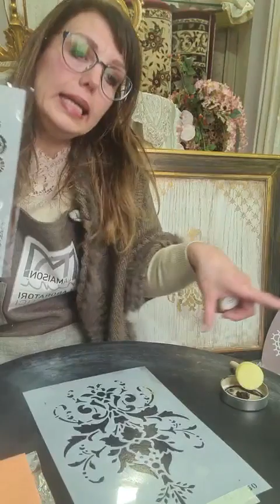Come si applica uno stencil e decorazione con paste tridimensionali. Fai da te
Di seguito i link al mio negozio ecommerce dai quali poter acquistare i materiali per realizzare questo tutorial:
Per entrare nel mondo de "La Maison Ninì", ricevere aggiornamenti, tutorial, news e offerte in anteprima clicca sul seguente link e aggiungi il numero alla tua rubrica:
Successivamente invia un messaggio whatsapp con su scritto: "ISCRIVIMI"

Ci trovi anche sui profili ufficiali Facebook e Instagram: "La Maison Ninì"